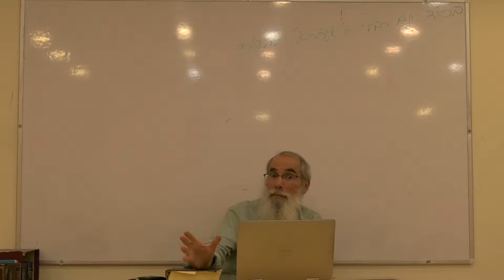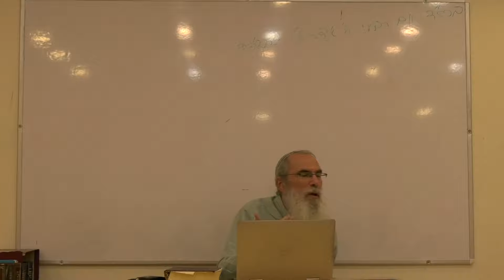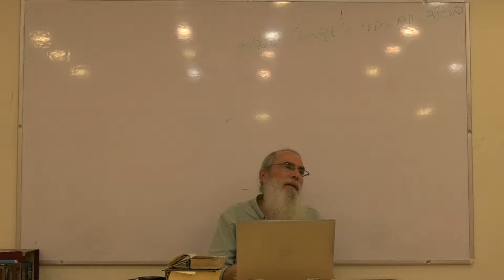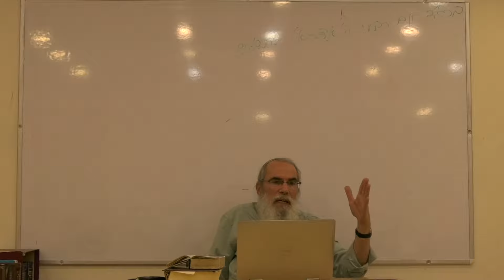פפוס ור' עקיבא (ג) - חטא האדם | אגדות הש"ס 75 | הרב יונתן רוזין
בדרשה השלישית בסדרת הדרשות של פפוס ורבי עקיבא, מפרש פפוס את הפסוק "הן האדם היה כאחד ממנו" - ממלאכי השרת. רבי עקיבא לא מוכן לקבל את פרשנותו של פפוס,  ומוסיף על דבריו: "שהקדוש ברוך הוא נותן לפניו שני דרכים אחד של מות ואחד של חיים ובחר לו דרך המות". מה בעייתי בפרשנותו של פפוס? במה חלוק עליו רבי עקיבא? וכיצד קורא רבי עקיבא את הפסוק, באופן ששולל את הסיפור שמציג פפוס? בשיעור, נבין איזו תפיסה מוסרית בעייתית הציג פפוס ביחסי הקב"ה והאדם, נראה כיצד חלק עליו רבי עקיבא על ידי פרשנות מחודשת לפסוק, ונעמיק בסיפור חטא האדם, וכיצד בחירתו בדרך הרע אינה דווקא רעה.